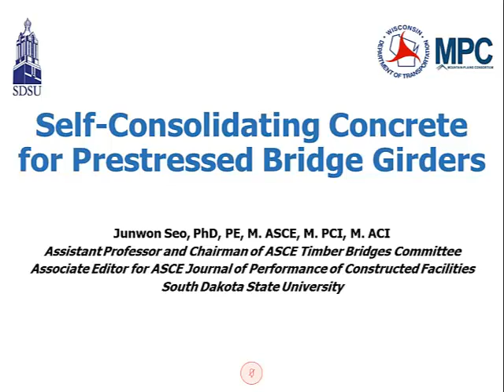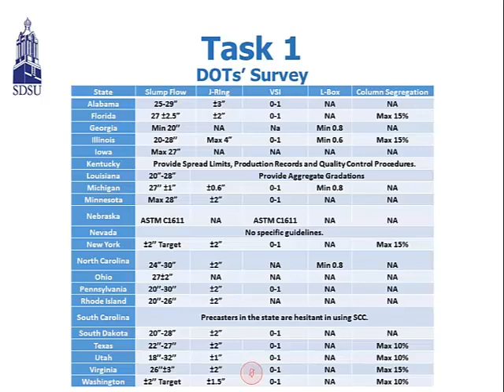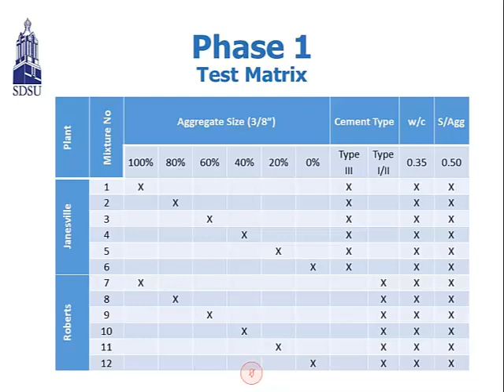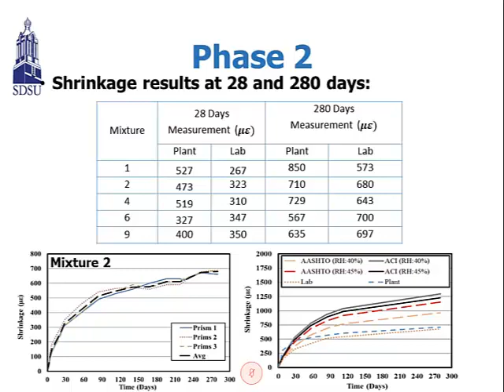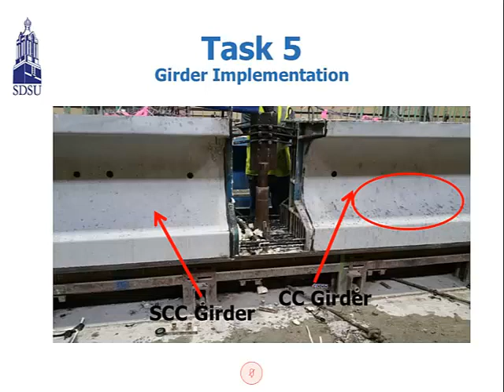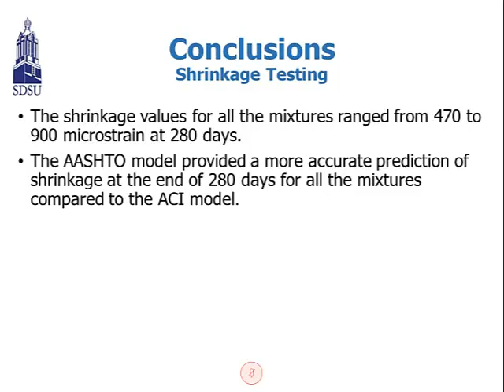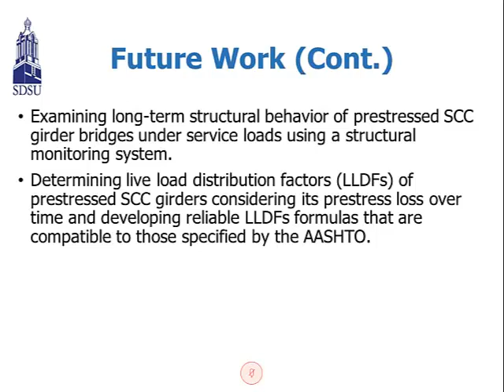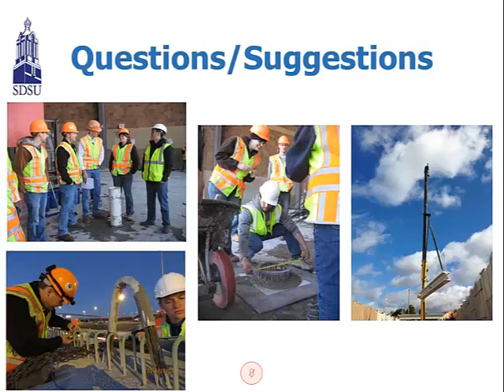Self-Consolidating Concrete for Prestressed Bridge Girders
The ultimate objective of this project was to develop widely accepted recommendations on self-consolidating concrete (SCC) mixture design for its use in WisDOT bridge projects. This project investigated the effects of material constituents on the material properties of trial SCC mixtures made from precasters in Wisconsin. More information about the project, including a link to the final report, can be found